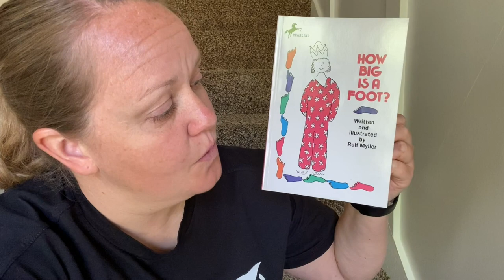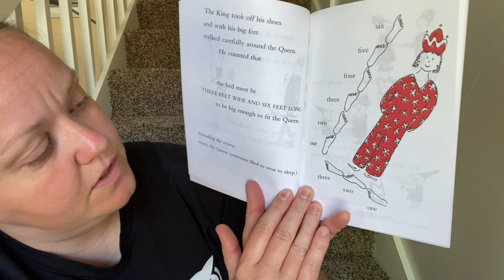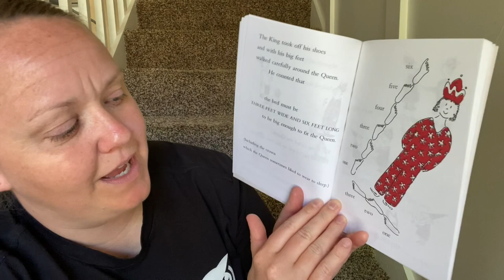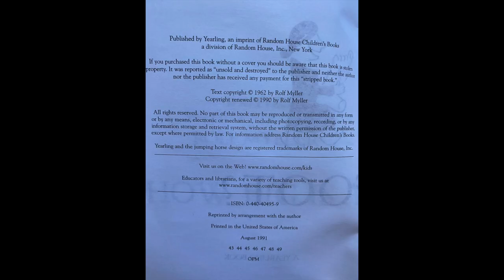Storytime with Ms. Gray - "How Big is a Foot?"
"How Big is a Foot?" by Rolf Myller. Published by Yearling, first printed in 1962. A silly math story explaining where the term "foot" came from in relation to measurement.

Read by Heather Gray for the remote digital learning of her second grade students.